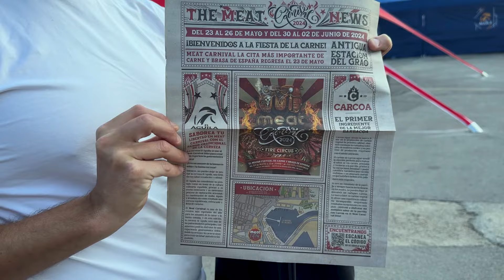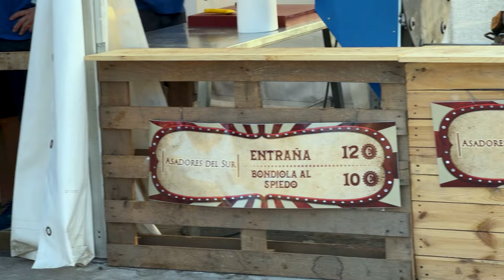DECEPCIONADA en el festival de CARNE MÁS GRANDE de ESPAÑA | Vlog Chechu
Vamos al festival de carne mas grande de españa en Valencia, pero no me gustó tanto como esperaba... ¿Qué piensan ustedes? los leo!